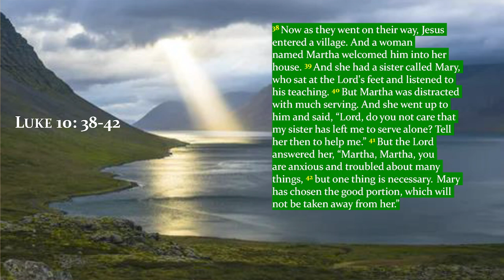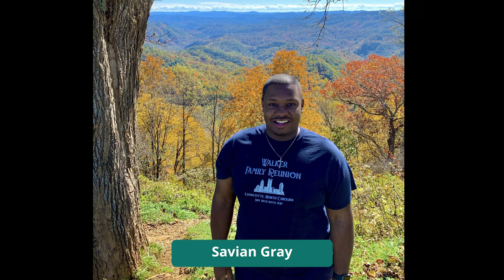The Lord Continues to Work